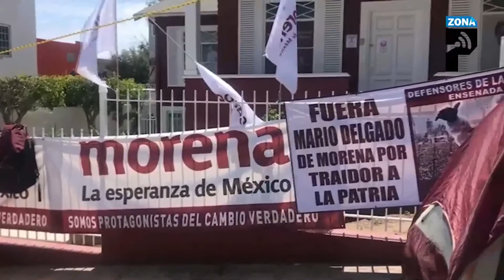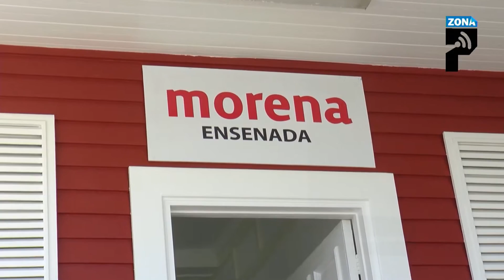Continúa plantón de morenistas inconformes; radicalizan postura